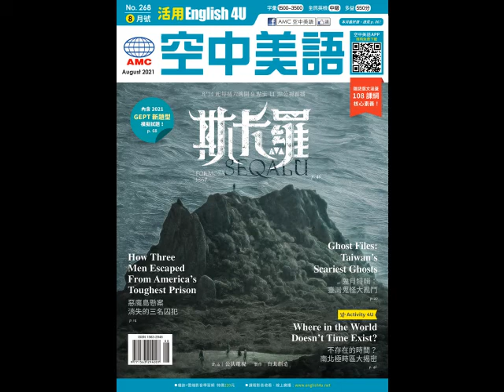2021年08月號Unit5-1【大放藝彩──原住民當代藝術家優席夫】-慢速朗讀